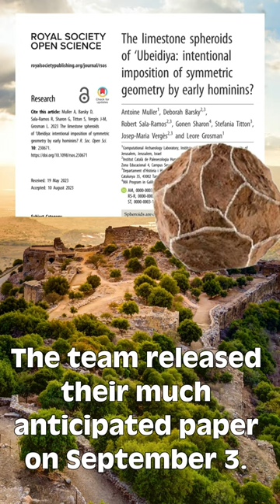Study by Spain-Israeli team confirms mysterious spheres made by... Homo erectus, not Space Aliens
They have been the subject of debate for decades.  Alt-Archaeologists and Explorers have conjured up many theories on the origins of the spheres made from various stones.  Spherical shapes, near perfect.  Now a team of young researchers and archaeologists have definitively ruled out outlier theories.  The creator of the spheres is none other than Homo erectus, one of the first in the lineage of Genus Homo.

But why were the spheres made?  They believe for practical reasons, perhaps to use as anvils, but also, maybe some symbolic purposes? Many of the spheres have been found in Israel.  The beginnings of religious beliefs?